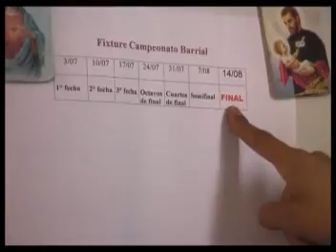Un Minuto por mis Derechos - Pasión esperanza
2005 - Ficción - Mini DV
Barrio 11 de Marzo - San Miguel de Tucumán - Tucumán

Institución: Comedor San Jorge

Facilitadores: Martín Fabián Bulacio y Ernesto Edgardo Bruna.
Asistente: Sebastián José Bulacio.

Participantes: Hugo Vargas, Carolina Rodríguez, Ivana Lazarte.

Sinopsis: Gabriel cumple el sueño de su vida: jugar al fútbol en su club preferido. Pero su pasión por la pelota es más fuerte que el profesionalismo y juega un partido de campeonato barrial y sufre un terrible accidente. Luego de dos años su sueño se transforma y, en vez de jugar, enseña a otros chicos a practicar el deporte de sus amores.